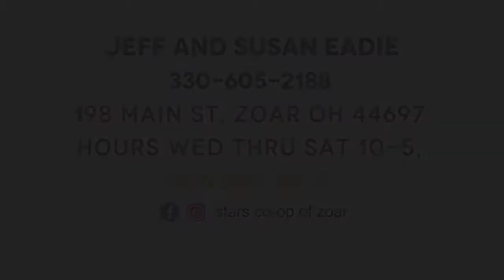Stars Of Zoar Co Op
The Stars Of Zoar Co-Op is a group of local artisans who have come together to make your visit to the beautiful Historic Village Of Zoar even more memorable.

We're here today with Jeff and Susan Eadie with Stars of Zoar Co-op located in downtown Zoar.

Well, hi, we're glad everyone came to visit us. We've been here about three months now and we are a cooperative, which means we have a group. We started with 12 artisans and crafters. We now have twenty in our little space here, so we're going to walk around and show you how small it is. So, we tell everybody when you come in you've got to look up, down, and all around, because we put things everywhere because we have a limited space. So let's walk a little bit.

We have a baker, she comes with fresh bakery every day, so you could come and get scones or artisan bread. We have someone that does batik, which is really complicated quilting, embroidery, painting process. We have very young crafters. I have a 10 year old back here and she makes pot holders. I have a 10 year old that makes soaking bath salts. We run the gamut.

We have an 83 year old woman. She'll kill me for saying that. Who makes sundresses currently and bonnets, but we'll be going into fall items shortly. We have a person who does penny rugs, which is an old craft. We have a woodworker. We have a metal worker. He does wonderful metal objects. He also does custom metal work. If you're looking for something like that. We have someone makes all kinds of little belt items. We have someone making bird houses, my husband right here. It runs the gamut as you can see., We have a little bit of everything. We have quilts, so we hope that you'll find some time to come and see us. We're open Wednesday through Saturday, 10 to 5. Sundays, noon to 4.